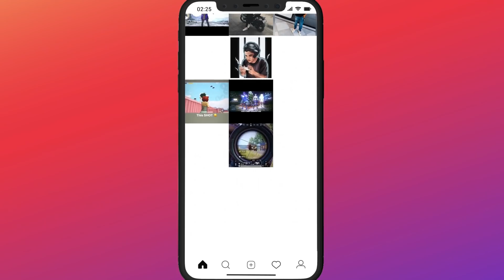Random CUTE🥰GIRL impress by NOOB skills😂 Oneplus,9R,9,8T,7T,,7,6T,8,N105G,N100,Nord,5T,NeverSettle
MY BGMI ID - 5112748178 ( Top 3 Popularity Wale mere pyaare Bhailog ko Add Karlunga Fatafat FRIEND LIST ME )

All Content Provided By This Channel Is Meant For Educational And Entertainment Purposes Only and is just an Act performed for entertainment, I don’t disrespect any girl or anyone.I respect everyone & i take full permission from girls that if i can show their photos in video and if i can upload the video before uploading and After Taking all permissions then I upload the video !!!

RAM - 4GB